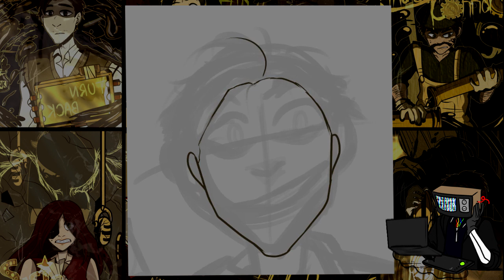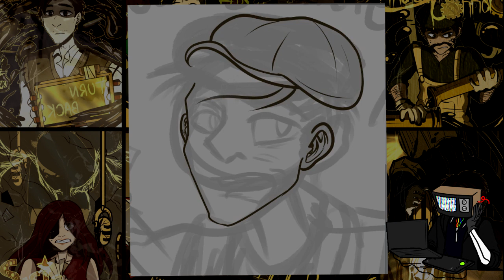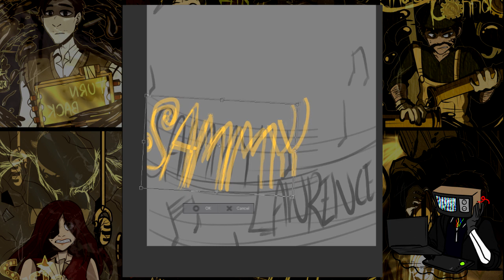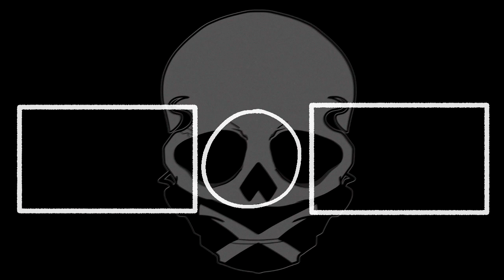the studio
An idea in my head was formed during Saturday, so I sketched it out, and I say it looks okay.

Back in the BATIM trash i go~

I streamed abit in Twitch while drawing Henry and Joey, but stopped midway because my laptop isn’t strong enough to stream and record my drawing process sooo

That aint good-

I think I did pretty decent, despite the fact I feel like I can’t draw when I was doing the first four

Featured characters:
Henry Stein (Bendy), Joey Drew (Ink Demon Bendy), Wally Franks (Boris), Thomas Connor (Tom), Susie Campbell (Alice Angel), Allison Pendle (Allison Angel), Sammy Lawrence, Norman Polk (the Projectionist)

Characters from Bendy and the Ink Machine, belongs to theMeatly

I just sorta imagine how they look like, I know Joey has an official look, but reimagining how he looks when hes abit younger